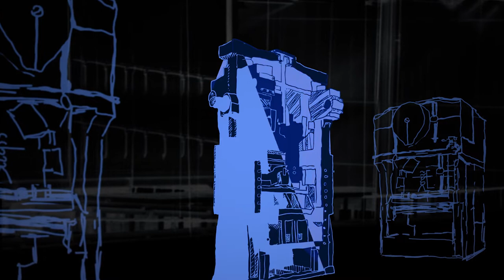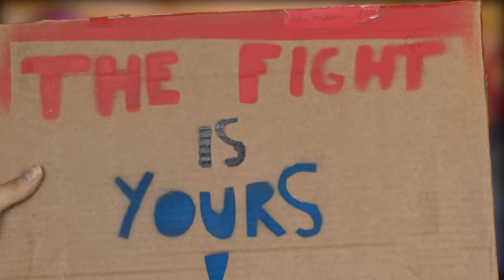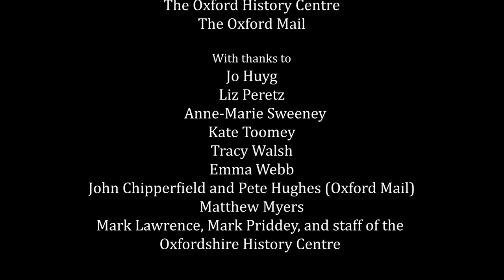Women On The Line - The Fight Is Yours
A short experimental film created by young people working on an iCreative programme at Film Oxford in response to archival material and oral testimonies documenting women's involvement in Trade Unionism and activism in Oxford.
It is the second of a trilogy of films being created for a Heritage Lottery funded project 'Protest & Progress'.
Please attribute as "Protest and Progress, Women on the line (2022) by Film Oxford.